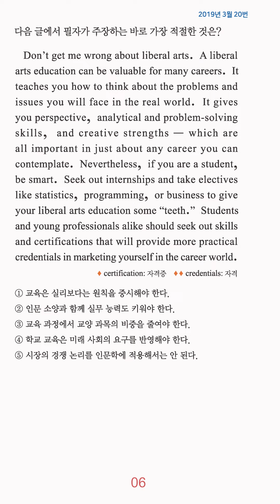고3 영어 1분 컷 - 필자의 주장 - 18번 문제 (난이도:하)